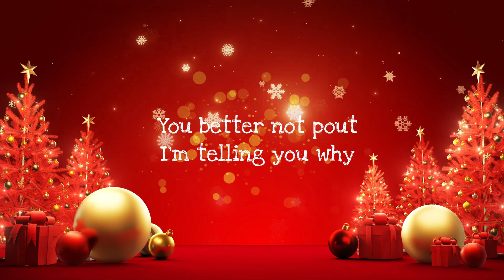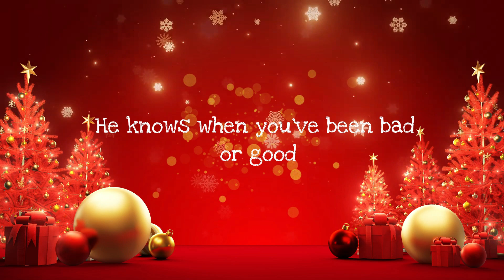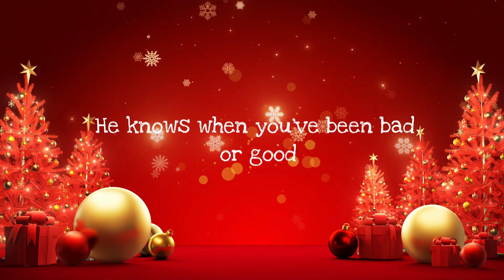Santa Claus Is Coming To Town#2023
Song - Santa Claus Coming To Town
Vocal- Joseph Mondal
Music Arrangement, Mixing Mastering & Video Editing- Joseph
Recording Studio- Euphonious Studio

Lyrics -
I'm telling you why, Santa Claus is coming to town
He's checking it twice
He's going to find out
Who's naughty and nice, Santa Claus is coming to town

[Pre-Chorus]
He knows when you've been bad or good